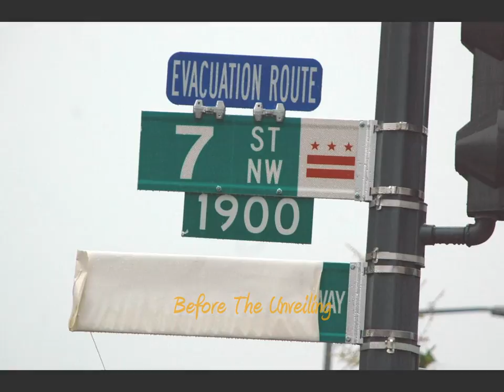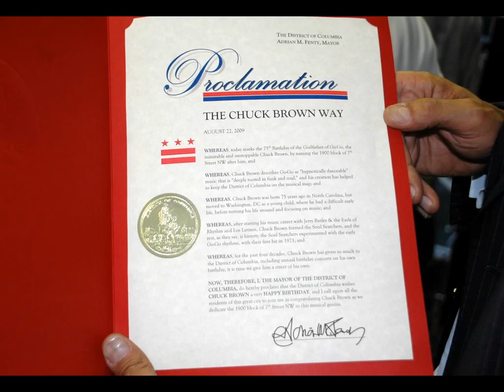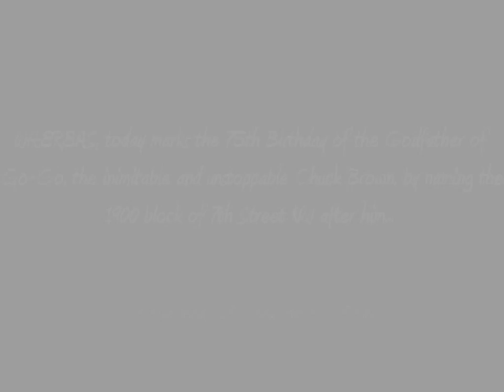Chuck Brown Way - Street Sign Unveiling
August 22, 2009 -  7th and T Streets, NW, Washington, DC.

August 22, 2009 - Washington, DC. Legendary father of G0-Go, Chuck Brown honored with street sign in his name on 75th birthday. Brown later performed at the 930 Club, an annual birthday tradition.